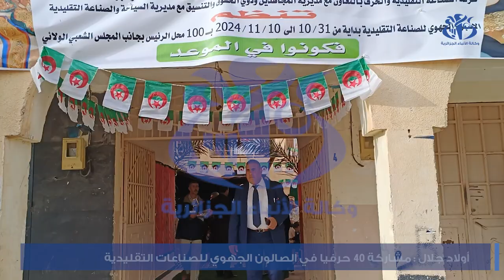اولاد جلال : مشاركة 40 حرفيا في الصالون الجهوي للصناعات التقليدية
اولاد جلال (واج)- يشارك في الصالون الجهوي للصناعة التقليدية الذي افتتحت فعالياته  بمدينة أولاد جلال، 40 حرفيا قدموا من مختلف المناطق.وأشرف والي أولاد جلال عبد الرحمان دحيمي، رفقة السلطات المحلية ومدير السياحة والصناعة التقليدية على افتتاح  الصالون المنظم في إطار نشاطات إحياء الذكرى الـ70 لاندلاع الثورة التحريرية المجيدة بمبادرة من غرفة الصناعة التقليدية والحرف بالتنسيق مع مديرية السياحة والصناعة التقليدية ومديرية المجاهدين.